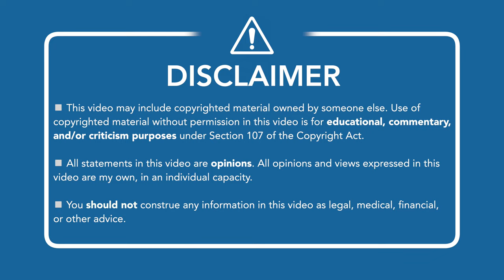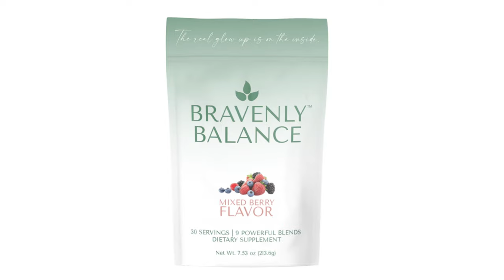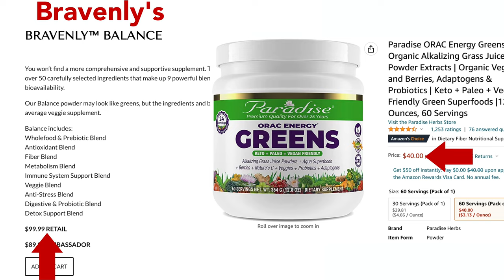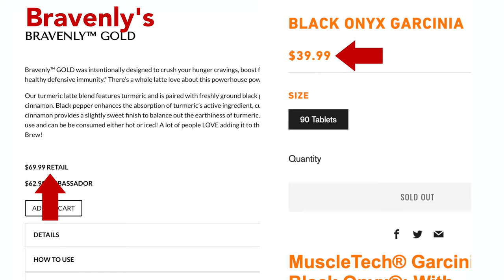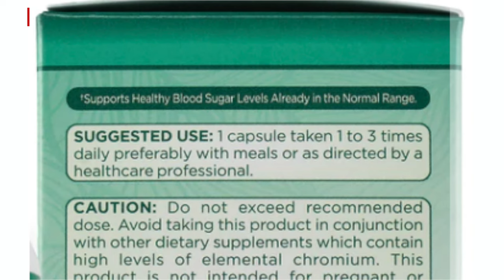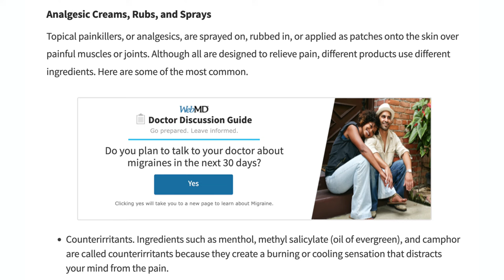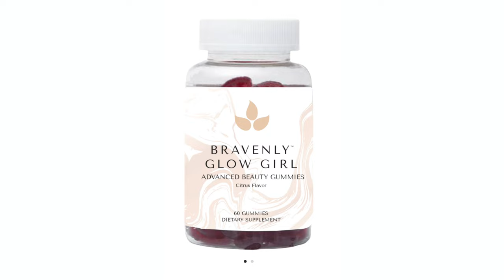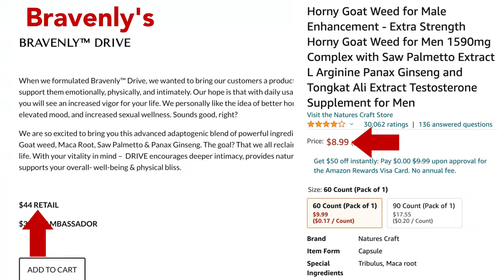THESE SUPPLEMENTS ARE NOT HEALTHY—AT LEAST NOT FOR YOUR WALLET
You probably already knew that almost all products sold by network marketing companies are overpriced and overhyped—Bravenly’s products are not the exception.  Let’s see just how bad it is in Bravenly’s case when we compare their supplements to other non-MLM options out there.

If you didn’t know, Bravenly is a new-ish “healthy lifestyle” network marketing company (or MLM) created in 2020.

Time stamps for this video:
► 0:00 Introduction
► 0:34 What is Bravenly? The tl;dr version
► 1:06 Disclaimers
► 2:09 Bravenly Balance
► 3:17 Bravenly Boost Brew
► 4:28 Bravenly Gold
► 5:42 Bravenly Burn
► 8:00 Bravenly Rush
► 8:40 Bravenly Calm
► 9:02 Bravenly Relief
► 10:05 Bravenly Glow Girl
► 11:08 Bravenly Bliss
► 11:40 Bravenly Drive

Link to my video review of Bravenly documents: [coming soon]

📥 If you want me to talk about an MLM video/photo, you can either send them to the email above or share them with me via Google Drive:

1. Upload the video/photo to your Google Drive
2. Right click on the content you uploaded and select "share"
4. Select “Share anyway” when the “Share to non-Google account” warning pops up.
AND DONE!

Ok, bye.